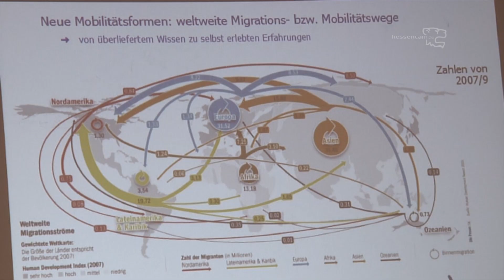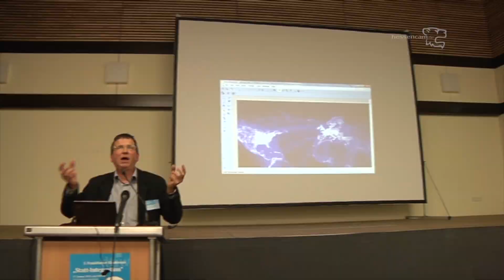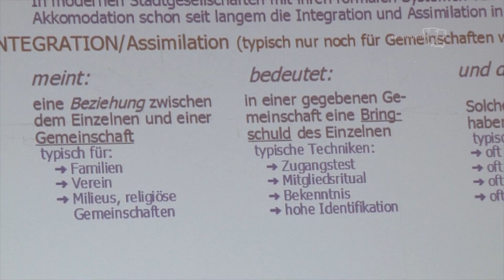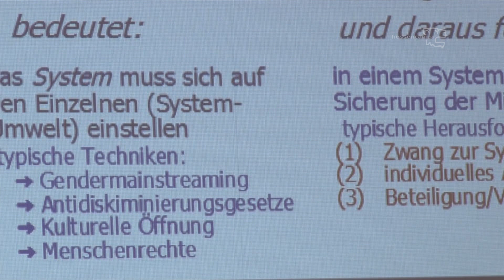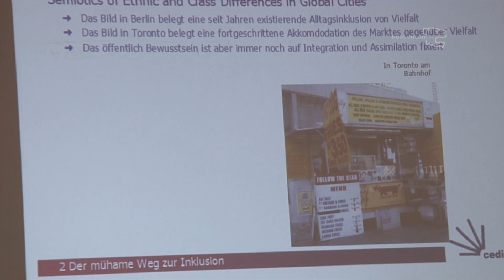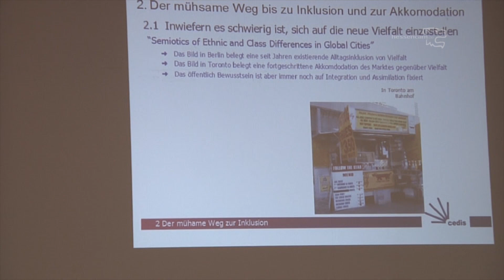Professor Dr. Wolf - D. Bukow: Migrationspolitik, Integrationsschelte und Brain Drain 2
Professor Dr. Wolf - D. Bukow
„Migrationspolitik, Integrationsschelte und Brain Drain"
1. FRANKFURTER KONFERENZ
Statt Integration
Die 1. Frankfurter Statt-Integrationskonferenz will anregen, den diffusen Integrationsbegriff durch einen angemesseneren Begriff zu ersetzen.